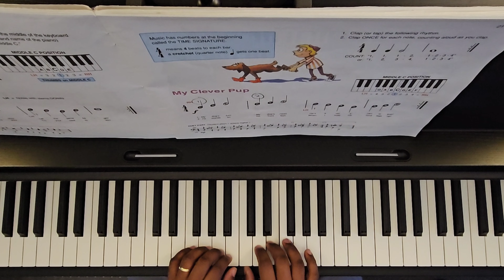Alfred's Lesson Book Level 1A - 8. My Clever Pup